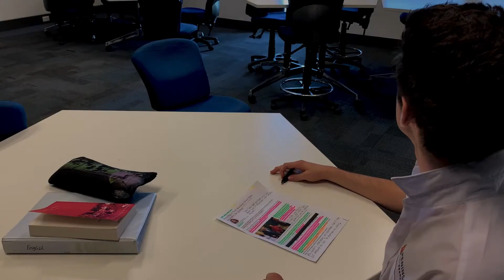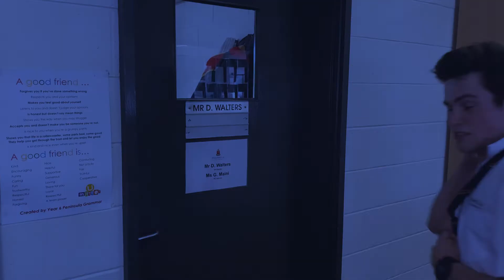Alma Mater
The rules will follow you.
This was actually made as an example for a horror scene so I decided to enhance as a short film.